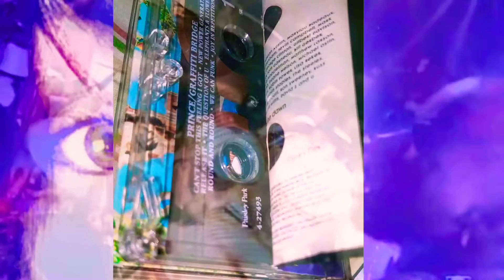She Was Going 2 Throw This Away!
Listen,
Rule No. 1: Thou Shalt Love The Lord Thy God with All of thine Heart & Soul.
Rule No. 2: Thou Shalt Not Throw Away Music...EVER.
RULE NO. 3: Thou Shalt Not Remove Anything Of Or Relating 2 Prince Rogers Nelson EVER! (This includes but is not limited to: burning, disposing, breaking, smashing, throwing, tossing, recycling, damaging, and any other action word I may have missed).
IF ANY OF THESE RULES BE BROKEN...A METAPHORIC STONING SHALL COMMENCE.
(Dont ask me what a metaphoric stoning is...I haven't figured that part out yet😂)
Have A Beautiful & Blessed Day All, I Love Each Of U & Love God Above All Else! Stay Wild & See Ya In The Next One.
Later Gators!
💜-A